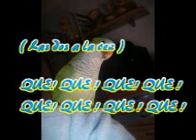MandyMia Una CoToRRita EspeciaL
Quieres escuchas a la verdigris?
Aqui tienes un video para que escuches a nuestra Mandy.